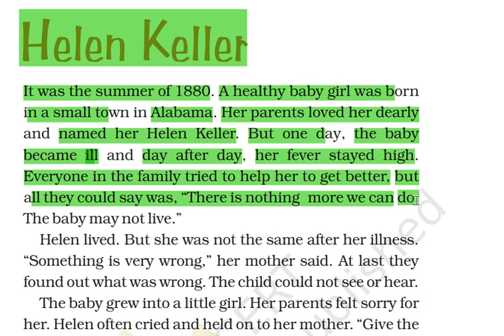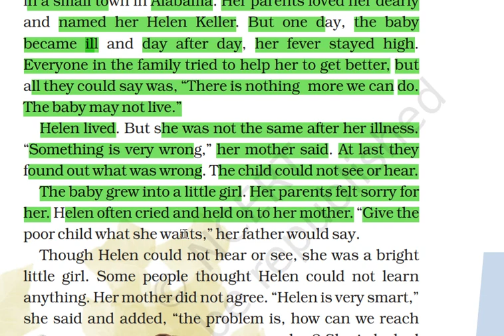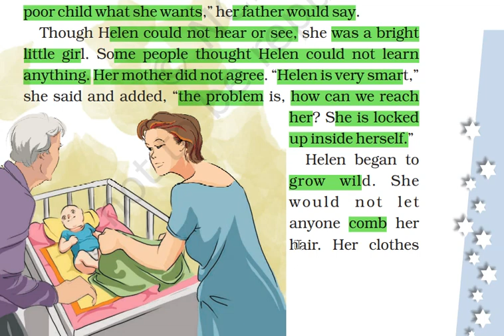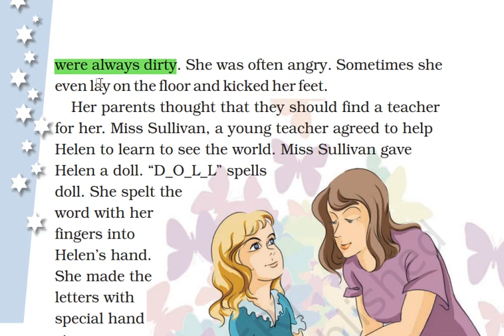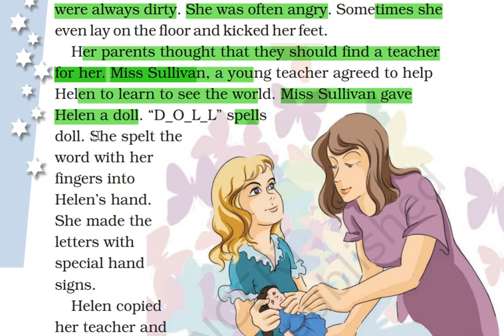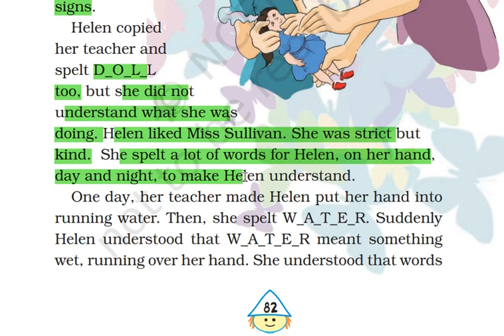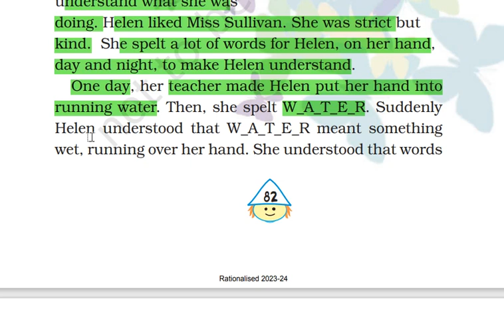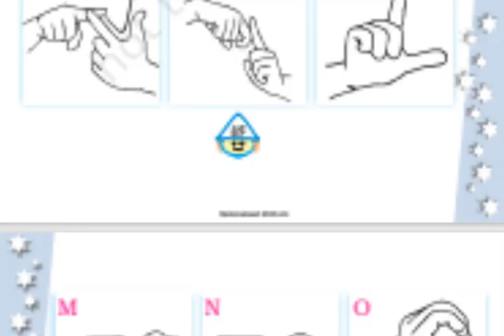Helen keller class 4 eng ncert#hindi explaination#kv teacher#learningtools